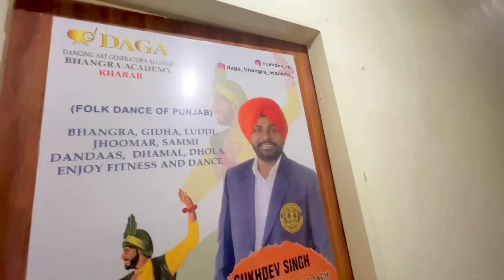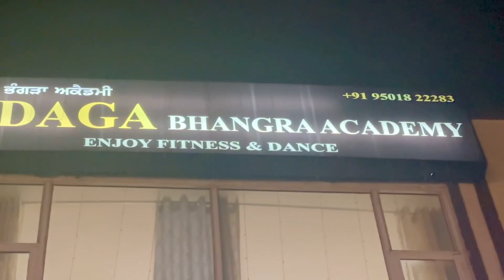Daga Bhangra Academy Kharar